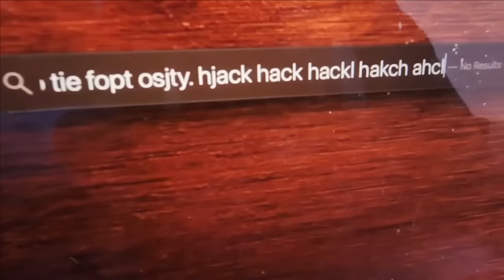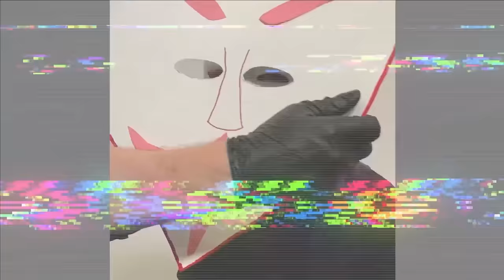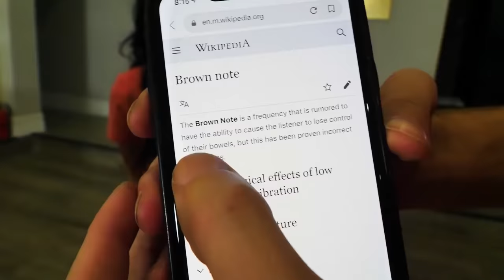I Went to PROM to Reveal my Ex Boyfriend Hacker Crush at GKC School! - Spy Ninjas #136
Chad found PZ9 a.k.a. Melvin so they can do fun challenges to get invited to the event! The first compete in a dance competition using dance moves they learned from Tik Tok. Then it's a Fortnite Battle Royale challenge. Followed by an arm-wrestling match with both left hand and right hand. Finally it is a water bottle flip but different than the Dude Perfect water bottle challenge because we must use martial arts kicks!
Chad and PZ9 Melvin are out trying to hack their way into the prom since they didn't get tickets. While at the dance, Vy Qwaint, Daniel, and Regina are interviewing hackers trying to figure out which one is the secret mystery crush. It's crazy that Vy doesn't remember her ex best friend from the GKC school that Project Zorgo hackers attended when they were little!
While at the dance, Vy Qwaint, Daniel, and Regina were interviewing hackers trying to figure out which one is the secret mystery crush. They met a hacker wearing a heart-shaped mask who was Vy's old best friend from school and wanted to date her. He was about to do a face reveal when Chad and Melvin snuck into the dance and the whole thing was shut down. We need to learn the identity of that secret crush which is why I've created a new invention called the transducer! I used the blueprints Perlita recovered from Project Zorgo to build it.